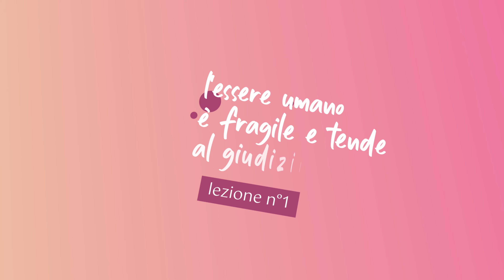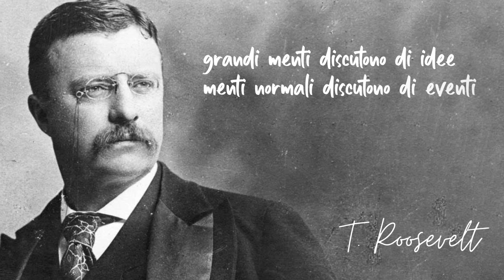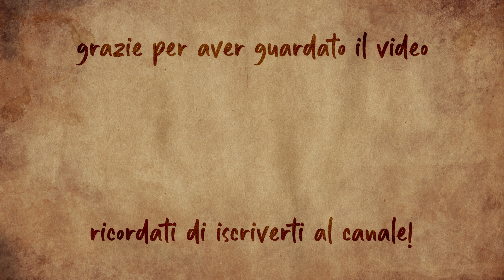Come sopravvivere al GOSSIP e avere relazioni autentiche!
Ecco 12 lezioni che ho imparato sul gossip, come comportarti se ne sei vittima e come avere relazioni autentiche. In questo video ti spiego come trasformare il dolore in crescita!

Scopri come ho superato il gossip e guarito le relazioni imparando a gestire il giudizio, affrontare delusioni e creare legami autentici.

Scopri come guarire le tue relazioni con la meditazione Ho'oponopono.

Grazie per aver praticato con noi!
Pamela e Giulio | ॐ | Vibrant Kundalini